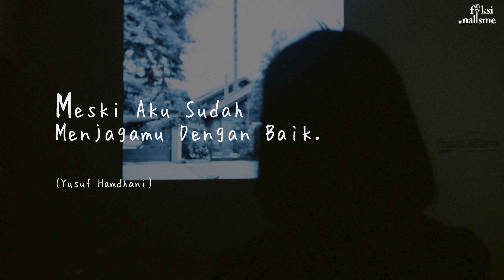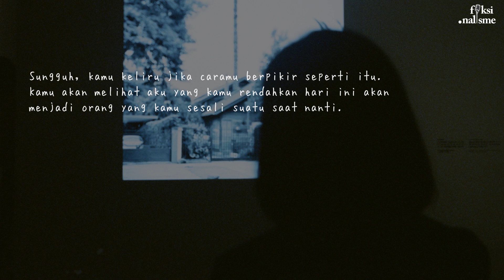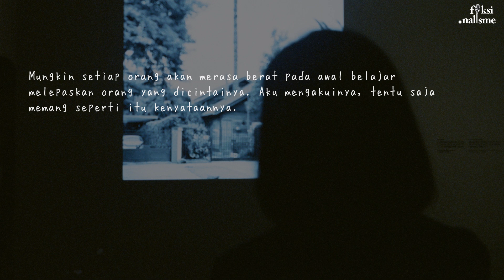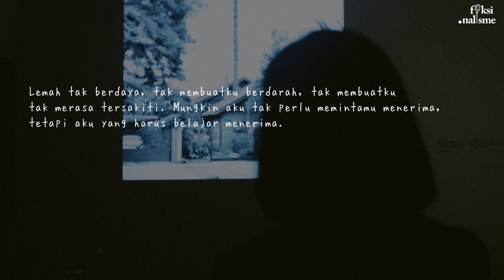Meski Aku Sudah Menjagamu Dengan Baik - Puisi Fiksionalisme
Judul : Meski Aku Sudah Menjagamu Dengan Baik
Karya : Yusuf Hamdhani
Suara : fiksionalisme

Photo by Geraltyichen on Unsplash